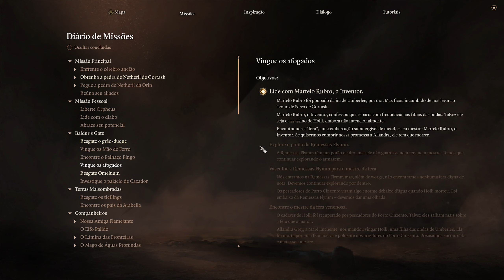O Resgate de Ulder Ravengard! - Baldur's Gate 3 Parte #195 Gameplay em Português PT-BR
Em meio a um conflito entre demônios, divindades e forças sobrenaturais sinistras, o destino dos Reinos Esquecidos está em suas mãos. Forjado a partir da nova engine Divinity 4.0, Baldur's Gate 3 oferece liberdade de forma inédita para explorar, experimentar e interagir com um mundo que reage às suas escolhas.

Paulo Koi joga Baldur's Gate 3, que finalmente foi lançado oficialmente.